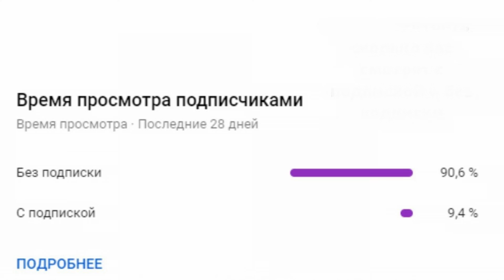💥💥Вас 100 . Благодарю 💥💥.Escape from Tarkov💥💥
Привет Друг  Мня Зовут Андрей , Мне 34 Года.
!И я ТарковчанинЦель моего Игрового канала передача положительных эмоций,здесь Вы почувствуете домашнюю атмосферу и приятное общение
Так что друг , приноси бутерброды или горячие пельмешки , и приятного тебе просмотра...